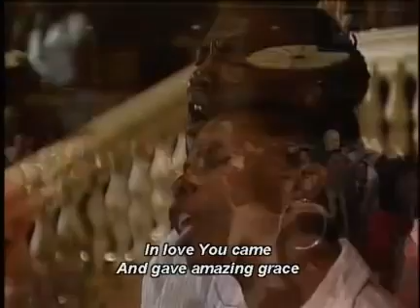Worthy Is The Lamb Brooklyn Tabernacle Choir